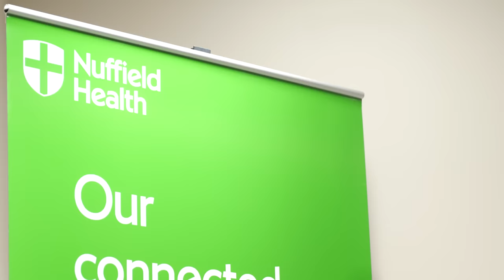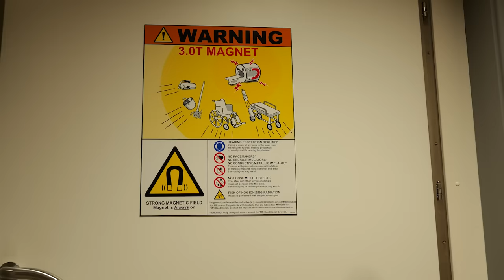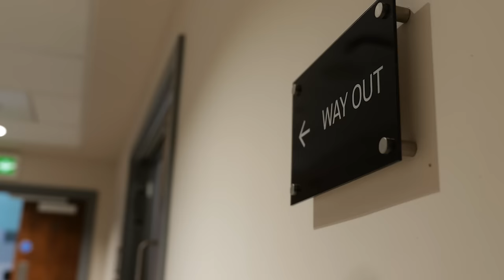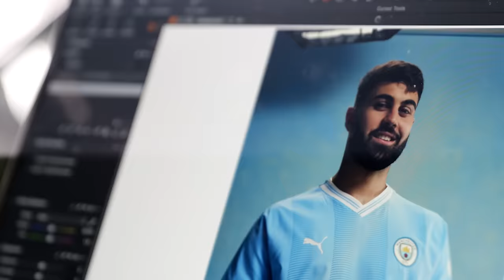GVARDIOL SIGNS! | INSIDE CITY 438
Go behind the scenes as City's newest signing Josko Gvardiol has his medical and dons the City blue for the first time.